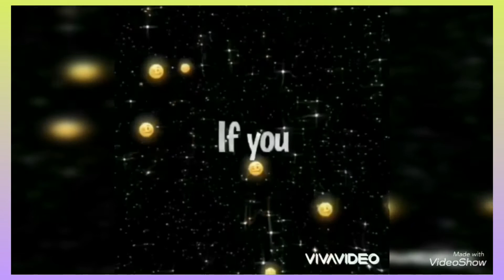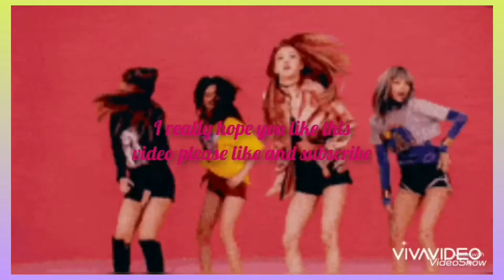Edit compilation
Hey guys in today’s video is a compilation of all of my edits that I did in my past videos enjoy ❤️💖